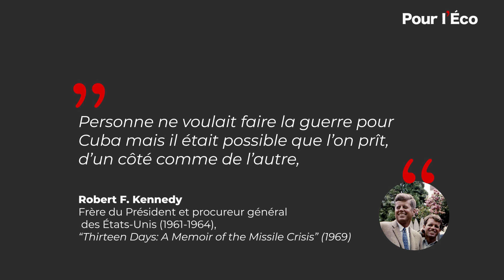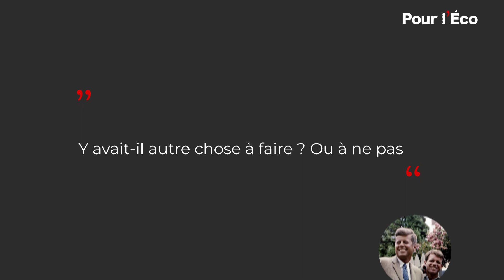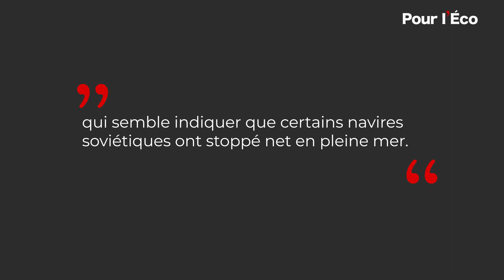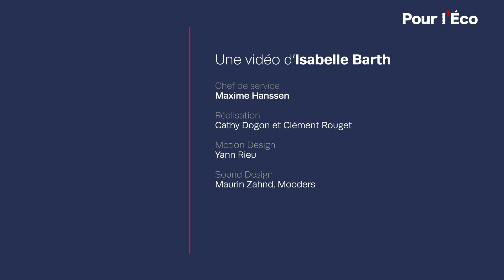Savoir décider dans un monde au bord du gouffre | La Décision #1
Le leadership, c'est savoir trancher, arbitrer et se tenir à son choix, sans ressasser le passé, mais en apprenant de ses erreurs. Et il n'y a sans doute pas dans l'histoire de décisions aussi difficiles à prendre que celles qu'ont dû prendre Nikita Krouchtchev et J.F Kennedy au moment de la crise de Cuba, en 1962, dans un monde au bord de la guerre nucléaire. Une chronique vidéo d'Isabelle Barth, professeure agrégée des Universités et chercheuse en sciences du Management.

CHAPITRES
0:00 Introduction
0:21 La crise de Cuba
2:15 Treize journées d'hésitation
3:55 Conclusion

TRANSCRIPTION

Accepter l’idée d’un pays communiste aux portes des Etats-Unis ou détruire la planète à coup d’armes nucléaires ?

John Fizgerald Kennedy a fait face à ce choix crucial durant 13 jours de négociation avec Nikita Khroutchev en Octobre 1962. Analyse d’une décision où se joua le sort de l’humanité.

La crise dite « des missiles de Cuba » se déroule sur 13 jours, du 16 au 28 Octobre 1962, 13 jours pendant lesquels le Monde fut comme suspendu à la décision de deux hommes : John Fitzgerald Kennedy président des Etats Unis et Nikita Kroutchev président de l’URSS. Les enjeux sont immenses en plein « équilibre de la terreur » : le risque de « mal décider » est, ni plus ni moins, que détruire la planète à coup d’armes nucléaires.

Le 14 octobre : un avion de reconnaissance américain fait état de l’installation sur l’ile de Cuba de missiles nucléaires soviétiques tournés vers les USA. Pendant 13 jours, Kennedy et l’ensemble de ses conseillers cherchent une issue pacifique à cette crise paroxystique de la guerre froide. Finalement, après de multiples négociations, grandes et petites, officielles et secrètes, un accord est conclu, stipulant le retrait de ces missiles contre la promesse des Etats Unis de ne plus jamais envahir Cuba. Cette issue fut possible car la décision de ne pas recourir à l’arme nucléaire a prévalu.

Bien qu’entouré de conseillers qui lui conseillent la force, Kennedy prend le parti de négocier. Mais ce choix est extrêmement périlleux et dépend aussi de l’attitude de Kroutchev.
Comme l’écrit Robert Kennedy dans ses mémoires : "Personne ne voulait faire la guerre pour Cuba mais il était possible que l’on prît, d’un côté comme de l’autre, une décision qui – pour des raisons de « sécurité », d’« orgueil » ou de « dignité » – exigerait du camp opposé une réaction qui, à son tour, et pour les mêmes raisons […] entraînerait une réaction qui, pour finir, d’escalade en escalade, déclencherait un conflit armé. [...]"

Les 13 journées sont celles de nombreuses hésitations et remises en cause. Le point de non-retour va-t-il être franchi ? Jusqu’à quand Kennedy peut-il tenir sa position de non-intervention ? Dans ces moments, chaque minute compte, et les ultimatums peuvent rester lettre morte. La tension est à son comble : "Les navires russes continuaient d’avancer, ils approchaient de la barrière des 800 km. […] Le danger et l’anxiété que nous ressentions pesaient sur nous comme une chape de plomb, et spécialement sur le Président. […] Le monde était-il au bord de l’holocauste ? Par notre faute ? Avions-nous commis une erreur ? Y avait-il autre chose à faire ? Ou à ne pas faire ? […]"

Ce qui est extrêmement difficile dans une négociation, c’est qu’on est dépendant des décisions de l’autre partie en présence, on essaie de les deviner, on identifie des scénarios possibles mais rien n’est jamais certain. Il faut aussi savoir attendre.

Finalement, on ne peut savoir si les choix opérés sont les bons qu’avec le dénouement. Ce fut le cas pour la crise des missiles de Cuba : la décision ne pas recourir à la force est la bonne.
Cette crise sans précédent a aussi été celle d’une autre décision : l’installation du fameux « téléphone rouge » reliant directement la Maison Blanche au Kremlin, afin de permettre une communication directe entre les deux superpuissances et éviter de nouvelles impasses politiques.
Une décision pour l’avenir.